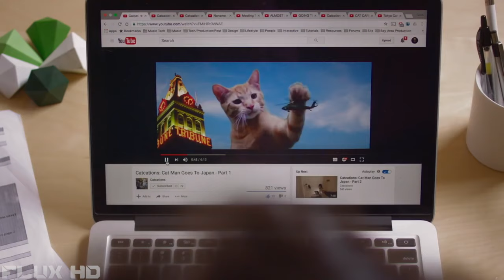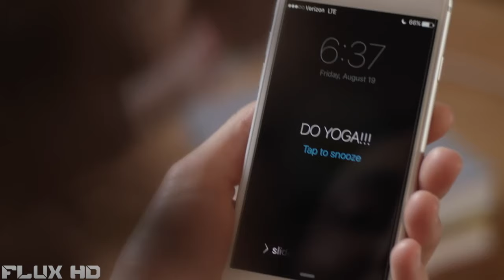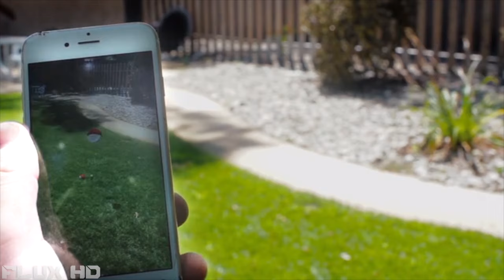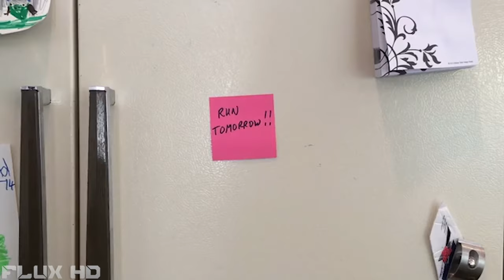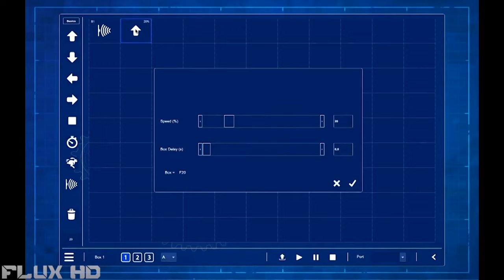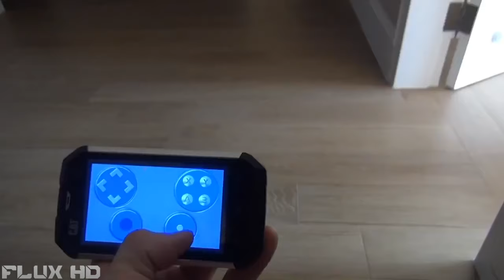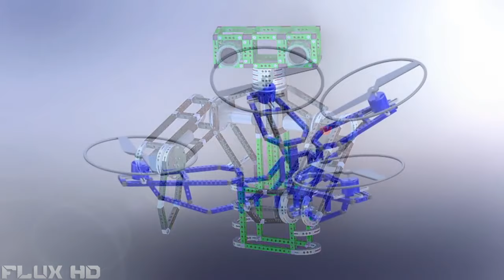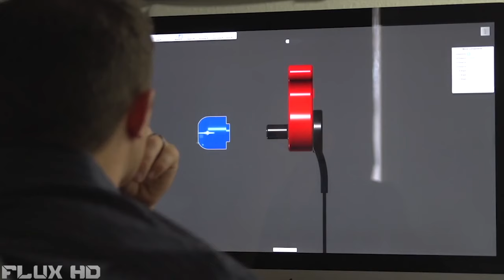5 Crazy New Inventions You NEED To See #19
Here are The 5 Crazy New Inventions You NEED To See

Flux HD